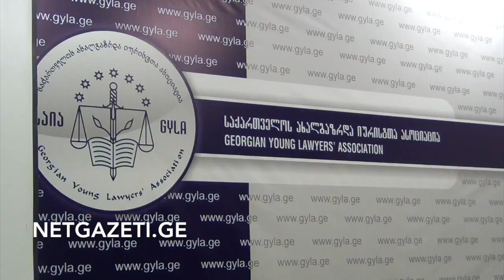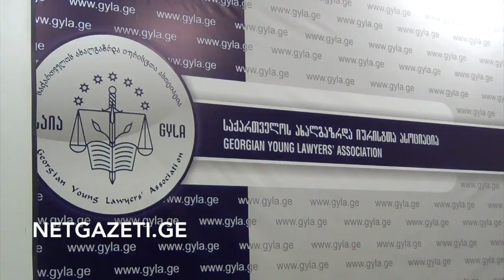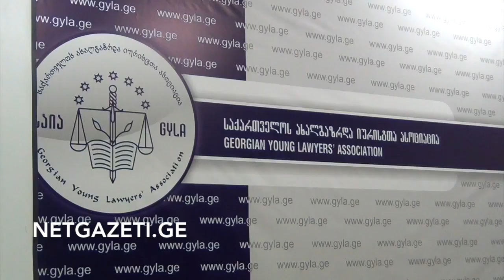ქართული დანაშაული და სასჯელი -ზვიად ქორიძე